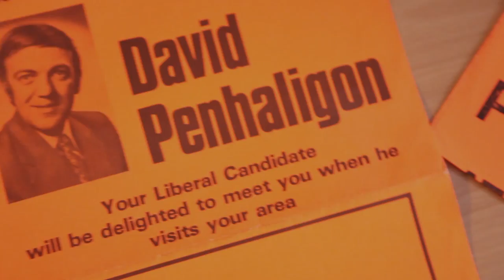Remembering David Penhaligon - Crowdfunder advert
An advert for the 'Remembering David Penhaligon' project which is building an archive of memories and articles of his legacy.